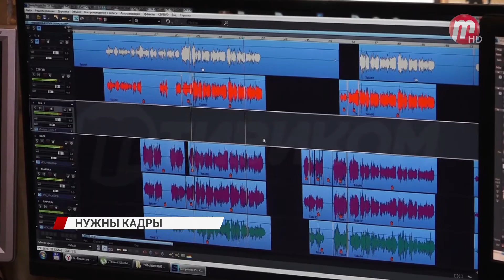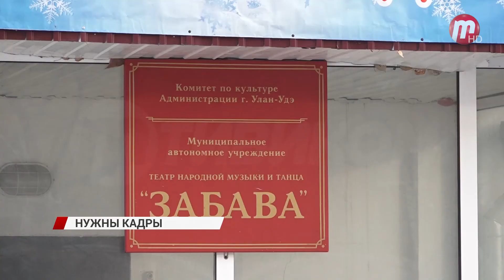Театру музыки и танца «Забава» нужны кадры